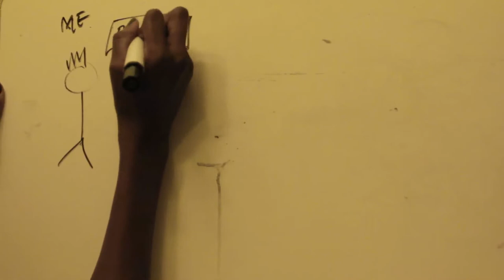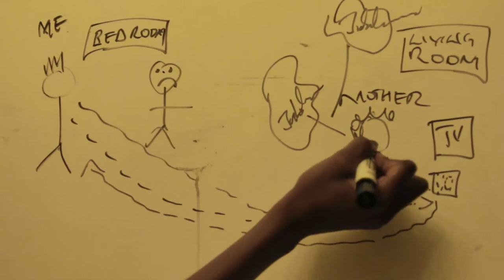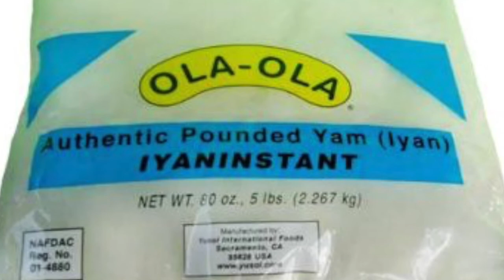African Mothers Be Like | S 2 EP 10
My sister-from-another-mother Jubilee Gamaniel (Also Host From Hot Talk with Jubilee) and I decided to do a Collabo video in honor of Mother’s Day 2015. We made two videos.

❣ In Part 1 (this video), we talk about African mothers, and the Funny Things They Say, and DO.
We also Quizz each other on our Mother’s with Questions Like:

Mother’s Pet Peeves
Mother’s Favorite Words
What We Love Most About Mother

❣ In Part 2 (coming up on Jubilee’s Youtube Channel This Friday), we honor our mother’s by teaching you how to COOK Eru. [ Link will be available on Friday]

►Watch the video for to Learn More About How African Mothers address situations.| ♡
► Send in all your mother’s photos and Comments to get a Social Media Feature.  | Win a Hidden Price.
►All Past winners are posted on our IG and Facebook Pages. Please send in your addresses for Shipping early next week!!!
Oh yea, BTW Hi! I'm Sahndra  (Saan’drah) Fon Dufe (Fun-doo-fey) , a conscious capitalist who also happens to act movies, write books, host a video blog and most recently speak publicly… I don’t promise to be perfect, but I sure can tell you what I feel on certain topics, and hopefully engage, educate and entertain you at some point? I also give away lots of products ;)

➊ Here's who I'm guessing you are:
A young African (woman) under 35, who is looking for tips, lessons, advice, conversation, entertainment and fashion, and most importantly answers, specifically meant for you …

❷ If that's not you, hopefully you found me because you're looking for an enjoyable speaker for a college event. Or a Speaker for a conference for young female leaders. Or a Speaker for a Cultural Event…

❸ If you’re not a young African under 35, and you are not looking for a speaker for a cultural event or a speaker for a young female leaders conference,or college event, I just want you to know that you're welcome to my video blog either ways! And I hope that, in no time, you will be back ;)

Stop reading & come say hello :) | ♡
FOLLOW ME
IG and Twitter: @sahndrafondufe
Afrikan Girl Answers Show IG & Twitter : @afrikangirlvlog

FOLLOW JUBI

Get this video to 40,000 Likes! As Dumb as that sounds ... xoxo
▶ TWEET & FOLLOW this link TO WIN a RED NECKLACE -$5
▶ Send me questions you want answers to using the hashtag

Camera : Jubilee Gamaniel

| ♡ African Parents, Mother's Day, Mother's Day 2015, Things African Parents Say, Things African Mothers Say, African Parents,  ♡